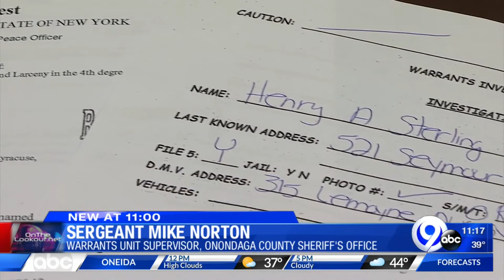Fugitive of the Week: Henry Sterling